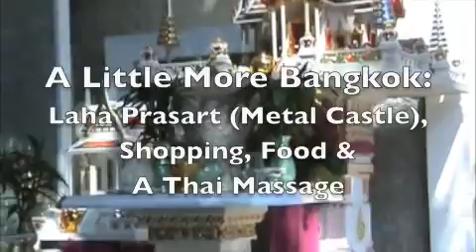A Little More Bangkok: Laha Prasart, Shopping, Food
After you've seen the top sights in Bangkok, make your way through different areas.  Stop at Laha Prasart (Metal Castle), watch the food sellers along the river, investigate the many malls with humungous food courts and sample a little of the different foods.

Then end your day with a great Thai massage.  Cheap, available everywhere in Bangkok and always painful.  Guaranteed you'll feel great when the pains go away!